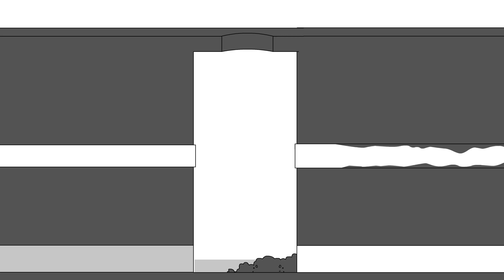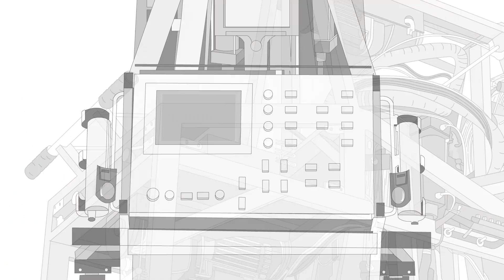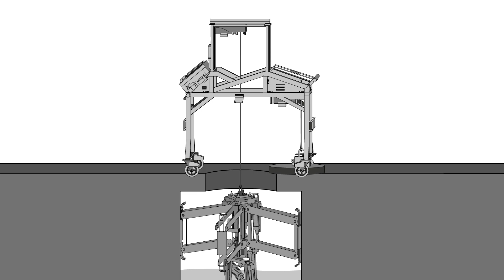How the Bandicoot Works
Know the robotic technology that cleans manhole more efficiently and effectively than human.